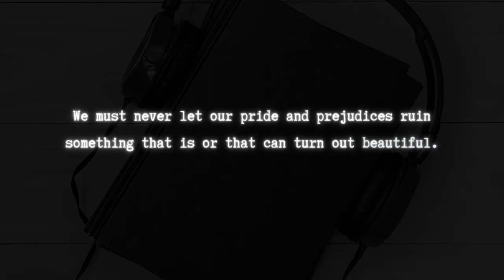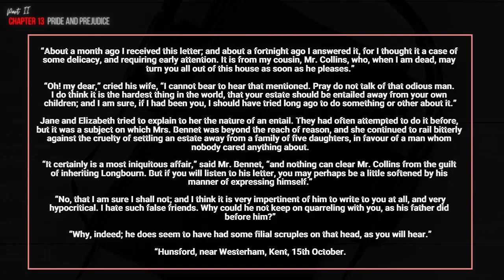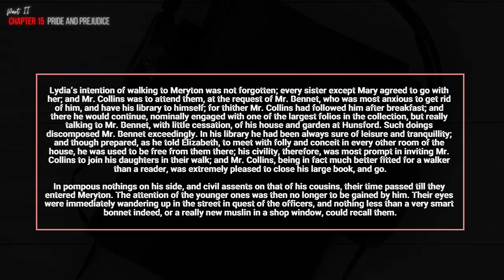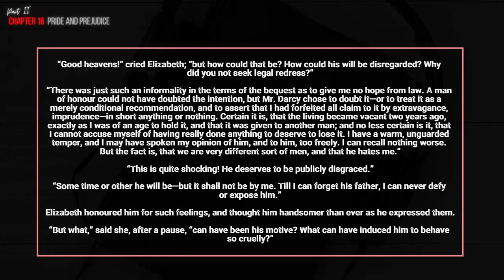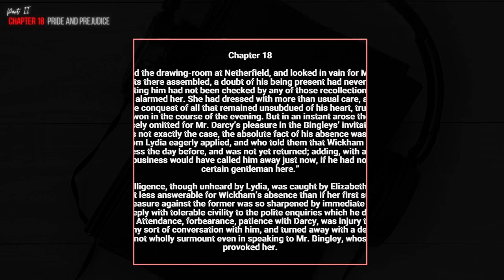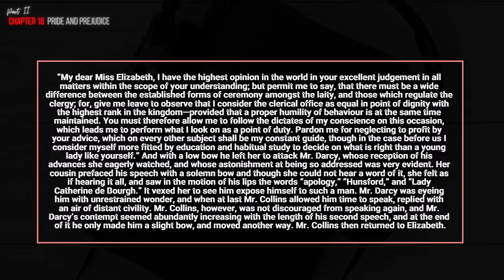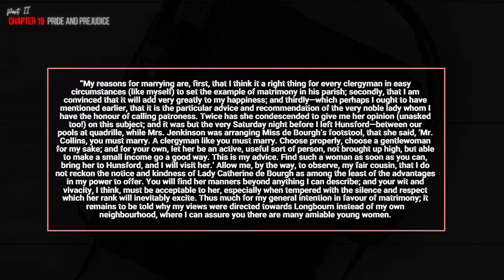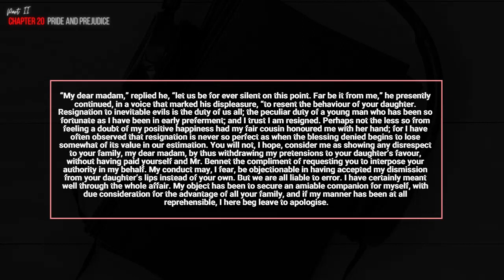Pride and Prejudice by Jane Austen Chapter 11-20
Pride and Prejudice is the most famous of Jane Austen’s novels, and its opening is one of the most famous lines in English literature - “It is a truth universally acknowledged, that a single man in possession of a good fortune, must be in want of a wife.” Its manuscript was first written between 1796 and 1797, and was initially called First Impressions, but was never published under that title. Following revisions it was published on 28 January 1813 by the same Mr. Egerton of the Military Library, Whitehall, who had brought out Sense and Sensibility. Like both its predecessor and Northanger Abbey, it was written at Steventon Rectory. (Summary from Wikipedia)

Genre(s): General Fiction, Romance
Language: English
Reader: Karen Savage

00:00 Introduction
00:24 Chapter 11 of Pride and Prejudice
09:01 Chapter 12 of Pride and Prejudice
12:46 Chapter 13 of Pride and Prejudice
21:20 Chapter 14 of Pride and Prejudice
28:07 Chapter 15 of Pride and Prejudice
37: 04 Chapter 16 of Pride and Prejudice
54:57 Chapter 17 of Pride and Prejudice
01:01:47 Chapter 18 of Pride and Prejudice
01:28:52 Chapter 19 of Pride and Prejudice
01:40:11 Chapter 20 of Pride and Prejudice